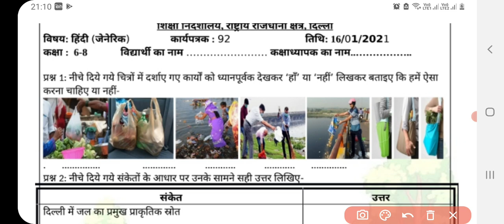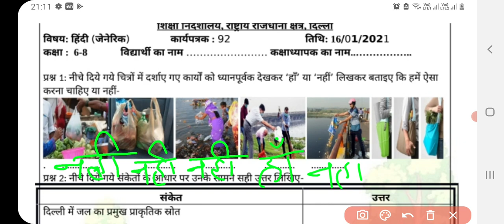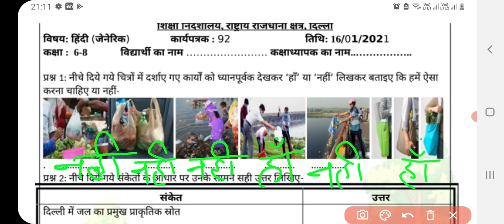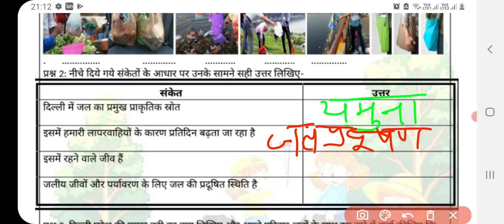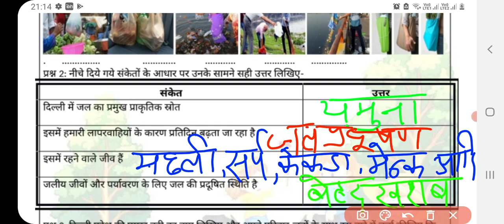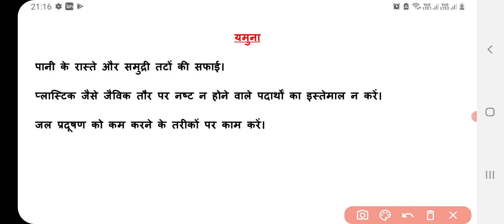Class 6to8 Worksheet 92 | 16 January 2020 | Class 6,7,8 Worksheet 92 Class 6 to 8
ñ,